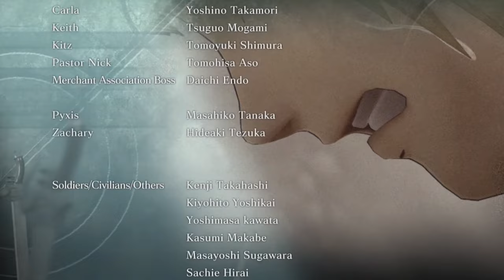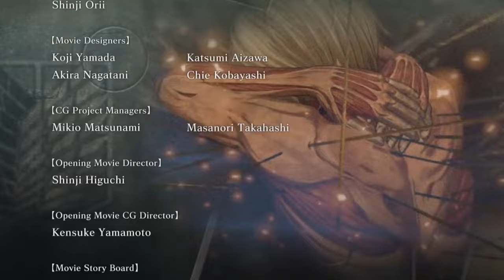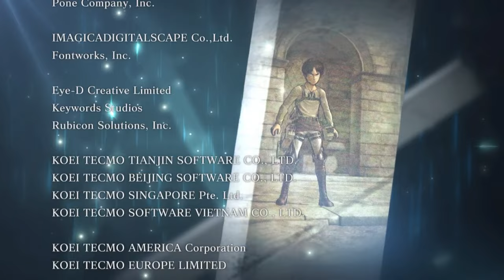Attack on Titan: Wings of Freedom Walkthrough - Epilogue and SECRET ENDING!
**FINAL MISSION/ENDING** 01:21:50

Hello everyone! Welcome to the final instalment of Kwij Gaming's Attack on Titan: Wings of Freedom walkthrough for the XBOX One. Today's video covers the entire Epilogue of the game, which is normally broken up into several parts. It also includes the game's SECRET ENDING, which is unique only to the game and not really the manga. Luckily, it's mostly spoiler-free, which is great for people who didn't want identities revealed before seeing the anime. I can safely say that nothing is explained, there are no questions answered, and you can probably complete this game without worry of spoilers.

In order to complete the Epilogue, you have to complete a majority of the Survey Missions in the game (Found in my walkthrough guide Each time you complete most of the Missions in one Survey Area, you'll unlock one part of the Epilogue. There are maybe five Epilogue Missions before achieving the game's secret ending, which will leave you wanting a bit more from the story (I think).

I collected all the Epilogue parts into one video, but you can skip ahead to the final Mission and secret ending by checking out the timestamp above.

I really appreciate you sticking with me all this way.

Next up: ReCore! Coming Soon :)